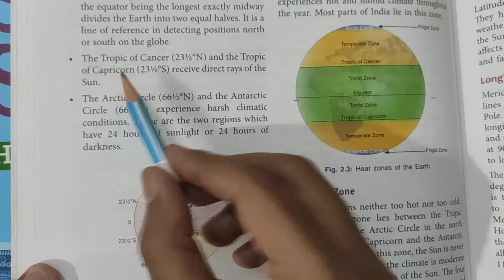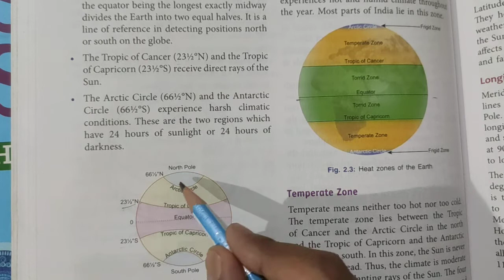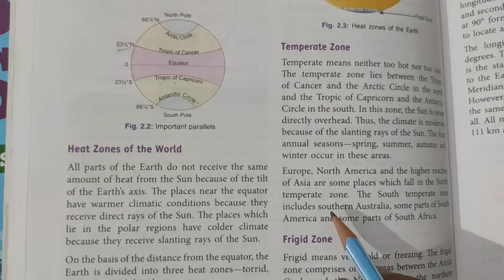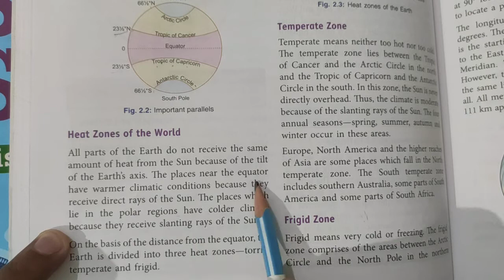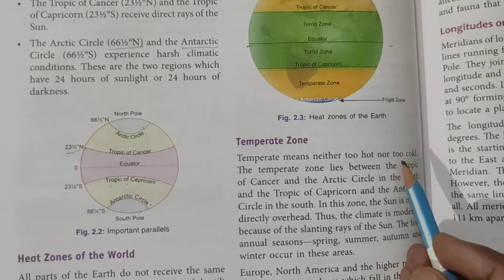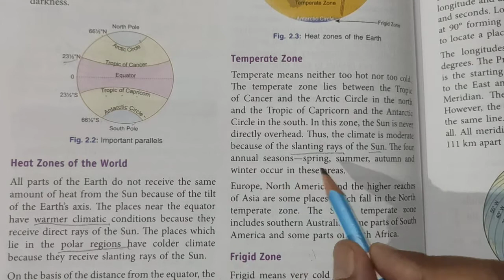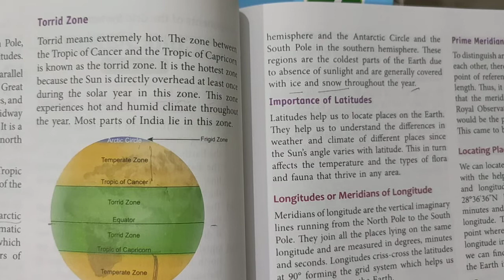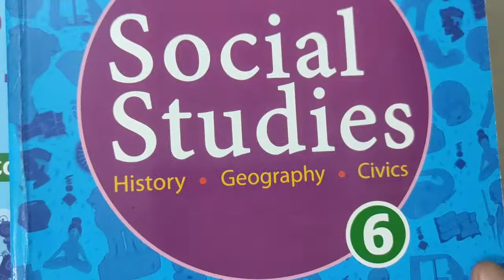Class-6 Geography Chapter-2 (The Globe) Part-2 By:- Sohail Sir